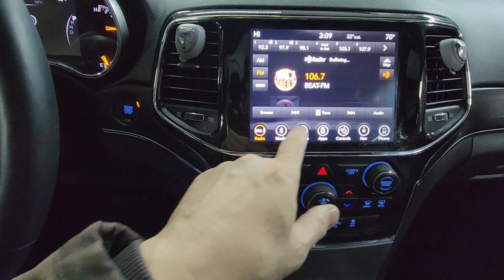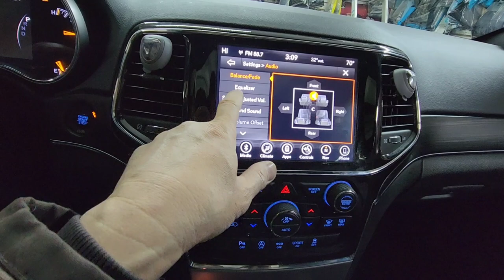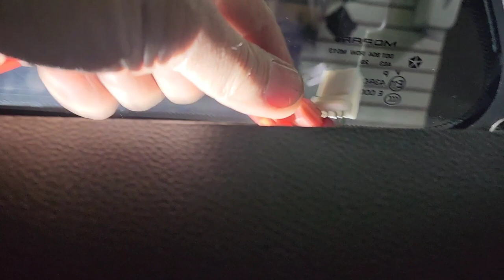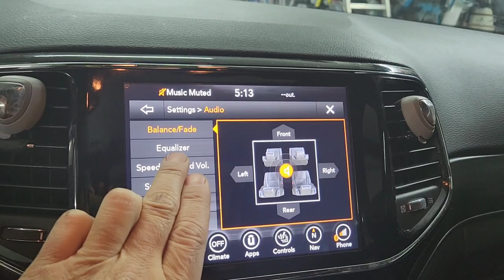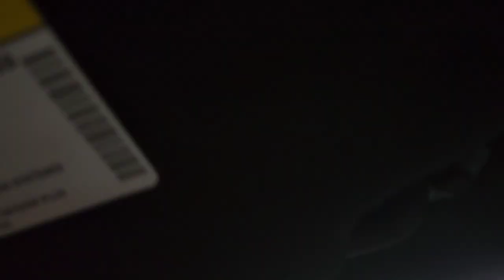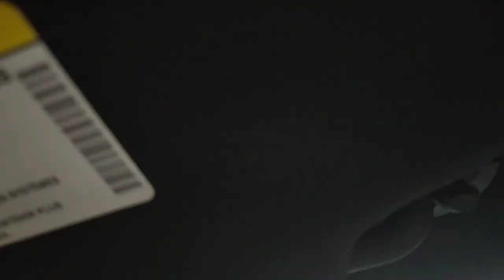2019 up Jeep Grand Cherokee Amplifier installation ANC bypass